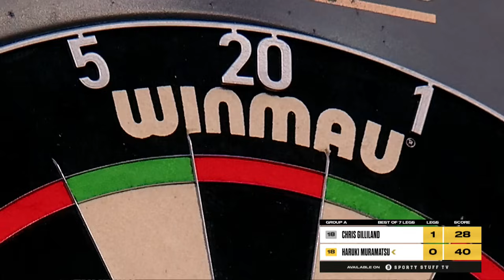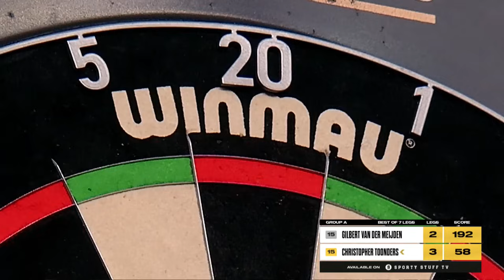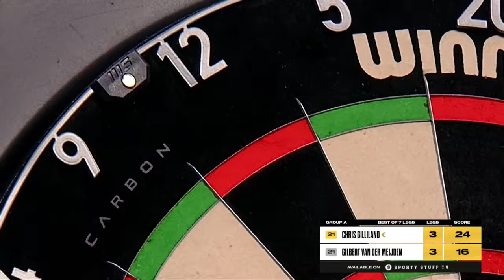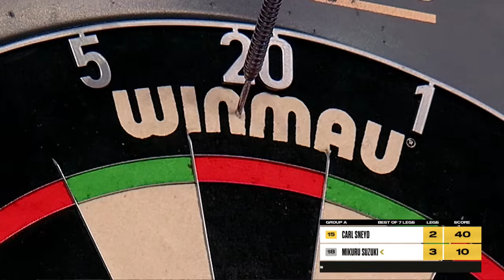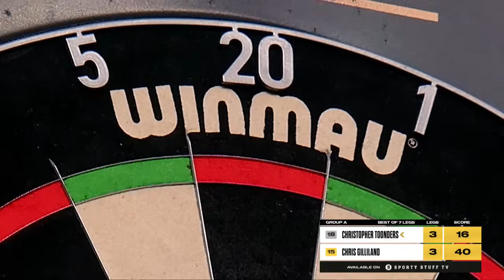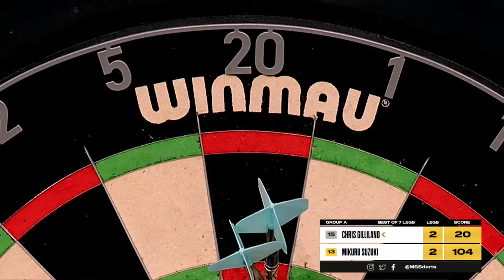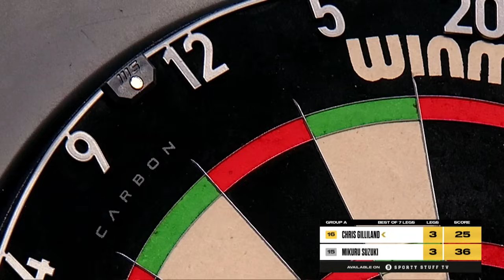Two at the top 🔝| Highlights | Week 11 Group A Session 1